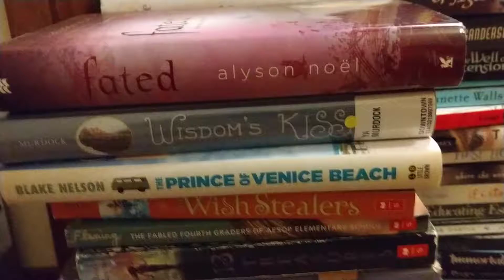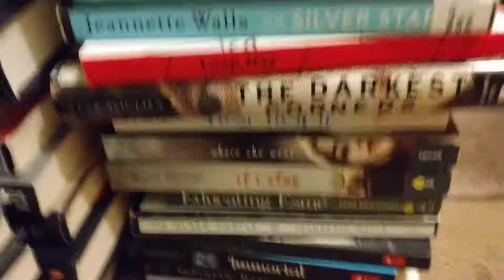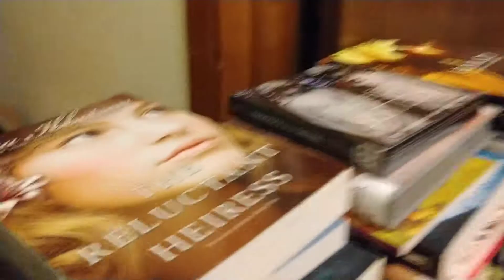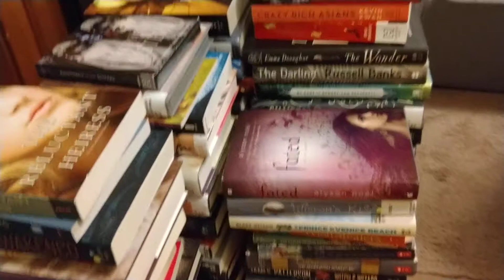GIANT 1ST BOOK UNHAUL!!!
I no longer need, nor want, these books, so it's time for them to find a new home. :-)